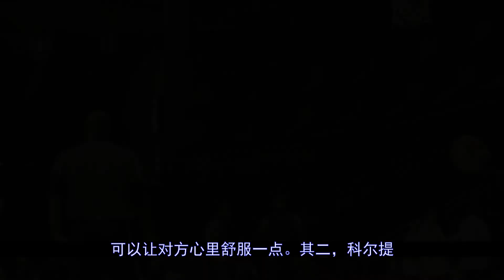勇士队“放水”第四场！一举多得，净赚将超过2000万美金#勇士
更多视屏可在网站搜索： 秒开油管p站,就用西部世界：【NBA西部决赛，勇士队VS独行侠队第四回合的比赛，在此前连赢三场比赛的勇士队，完全像是变了一支球队一样，投篮各种打铁，主力球员似乎是出工不出力，打得昏昏沉沉，反观，独行...